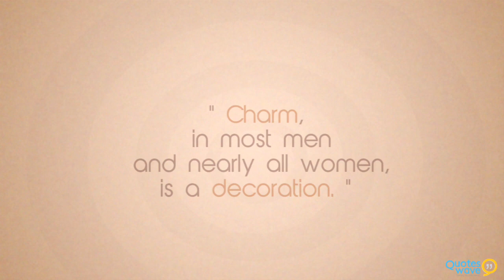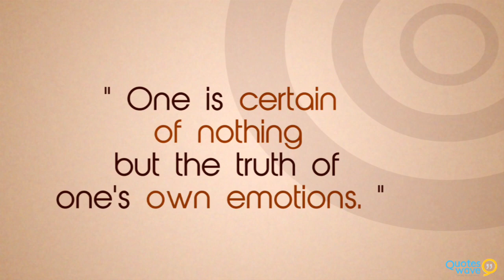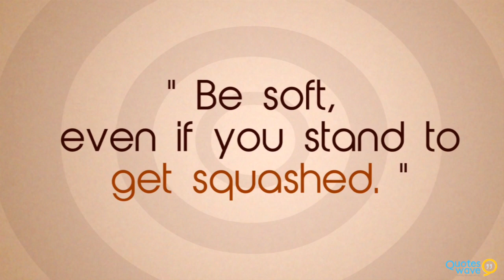E. M. Forster Quotes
About :
Edward Morgan Forster was an English novelist, short story writer, essayist and librettist. He is known best for his ironic and well-plotted novels examining class difference and hypocrisy in early 20th-century British society. Forster's humanistic impulse toward understanding and sympathy may be aptly summed up in the epigraph to his 1910 novel Howards End: "Only connect ... ". His 1908 novel, A Room with a View, is his most optimistic work, while A Passage to India (1924) brought him his greatest success.

The main facts in human life are five: birth, food, sleep, love and death.

Love is always being given where it is not required.

How can I know what I think till I see what I say?

The four characteristics of humanism are curiosity, a free mind, belief in good taste, and belief in the human race.

Charm, in most men and nearly all women, is a decoration.

Life is easy to chronicle, but bewildering to practice.

It is my fate and perhaps my temperament to sign agreements with fools.

Nonsense and beauty have close connections.

Most quarrels are inevitable at the time; incredible afterwards.

Unless we remember we cannot understand.

Creative writers are always greater than the causes that they represent.

There is something majestic in the bad taste of Italy.

One is certain of nothing but the truth of one's own emotions.

Ideas are fatal to caste.

Logic! Good gracious! What rubbish!

Think before you speak is criticism's motto; speak before you think, creation's.

I have no mystic faith in the people. I have in the individual.

Only a struggle twists sentimentality and lust together into love.

Surely the only sound foundation for a civilization is a sound state of mind.

Only a writer who has the sense of evil can make goodness readable.

Be soft, even if you stand to get squashed.

History develops, art stands still.